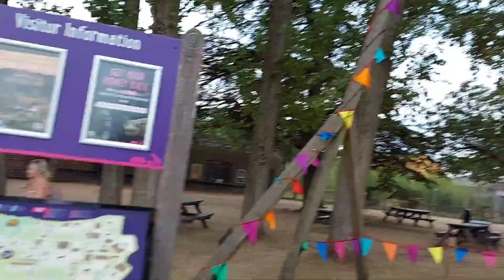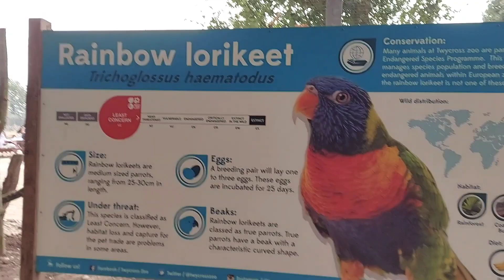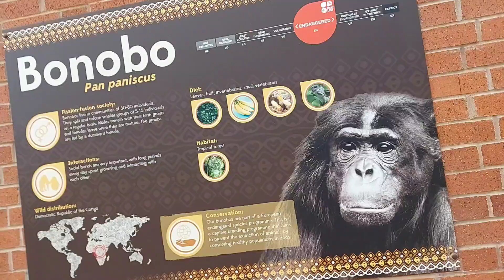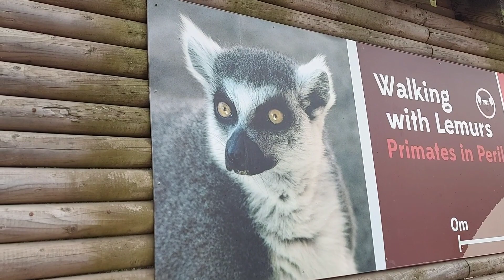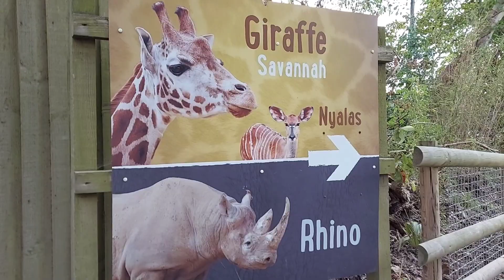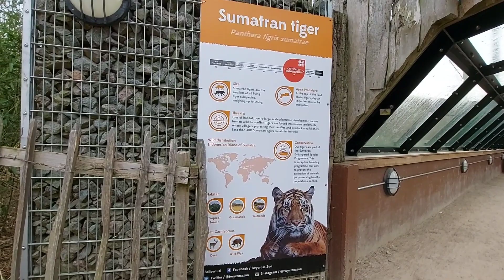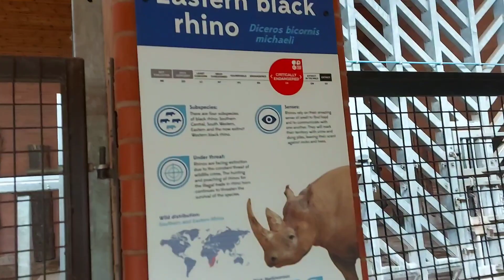My trip to Twycross zoo.